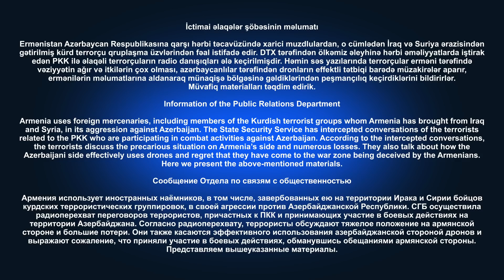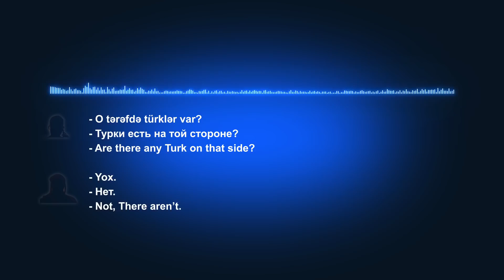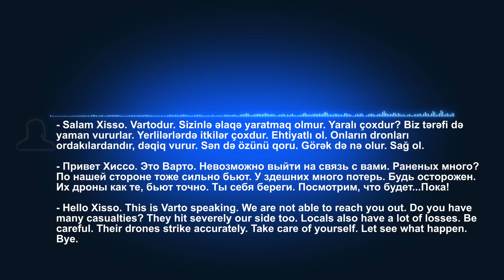Armenia uses foreign mercenaries terrorists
Erməni silahlı qüvvələrinin tərkibində Azərbaycana qarşı hərbi təcavüzdə iştirak edən xarici muzdlu-terrorçuların radio danışıqları
The Republic of Armenia uses foreign mercenaries, including members of the Kurdish terrorist groups whom Armenia has brought from Iraq and Syria, in its aggression against Azerbaijan.
Республика Армения использует иностранных наёмников, в том числе, завербованных ею на территории Ирака и Сирии бойцов курдских террористических группировок, в своей агрессии против Азербайджанской Республики.